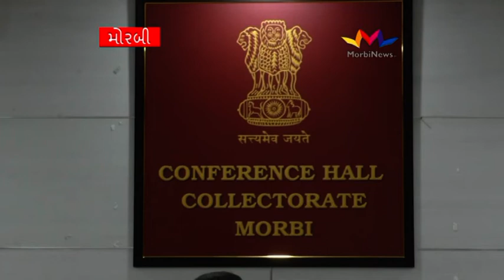કોરોનો બેઠક : મોરબી કલેકટર કોરોના મહામારી રોગ સામે શું તકેદારી રાખવા ઉચ્ચ અધિકારીઓનું સુચન કર્યું